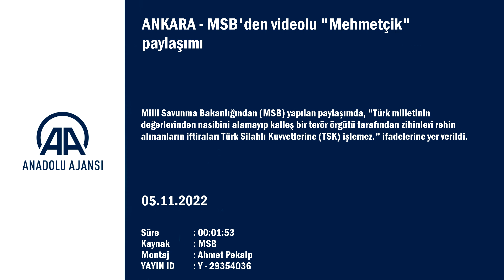MSB’den “Mehmetçiğe asil milletimizin sevgisi ve duası yeter” paylaşımı